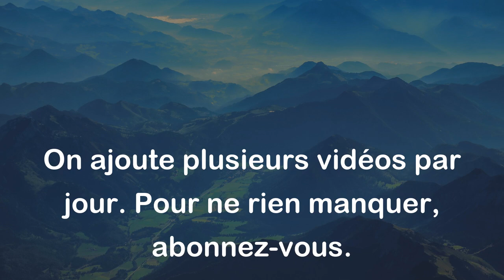Une saison ne respecte pas l'autre. - Proverbe Berbère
Ce proverbe berbère signifie que chaque saison a ses propres caractéristiques et ses propres défis, et il est donc important de les respecter et de s'adapter à chacune d'elles pour pouvoir en profiter pleinement. Il souligne également l'idée que la nature est imprévisible et que nous devons être prêts à faire face à des changements climatiques soudains et inattendus.